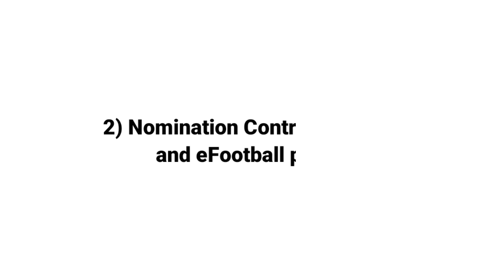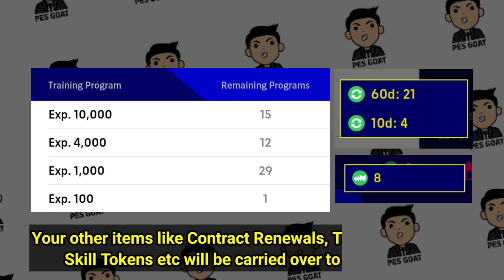4 TIPS TO PREPARE FOR E-FOOTBALL 2024 😍✨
Timestamps
00:00 Intro
00:17 1)
00:39 2)
00:55 3)
01:14 4)

Share to your efootball mates too💬